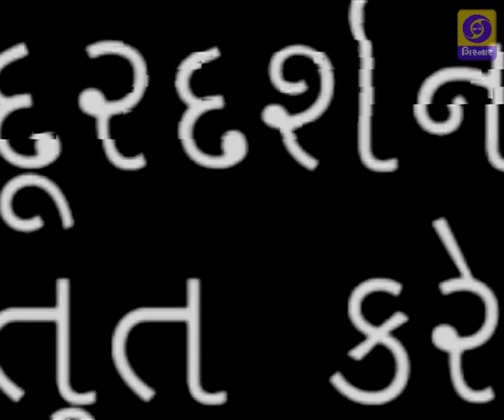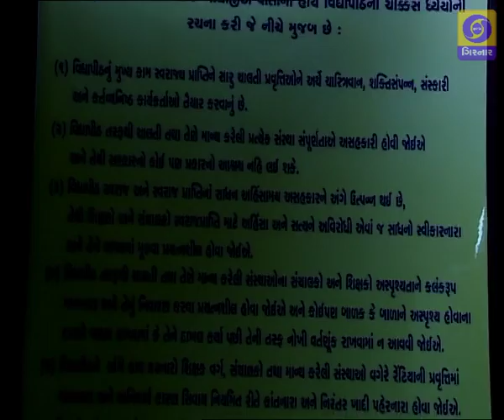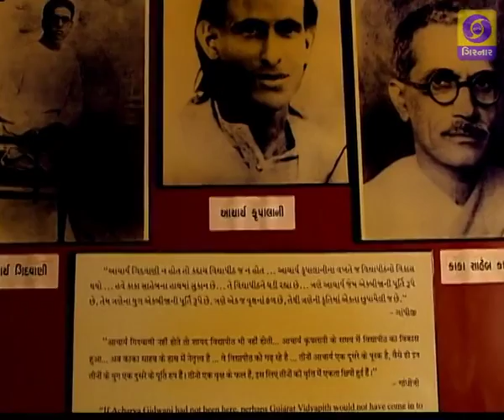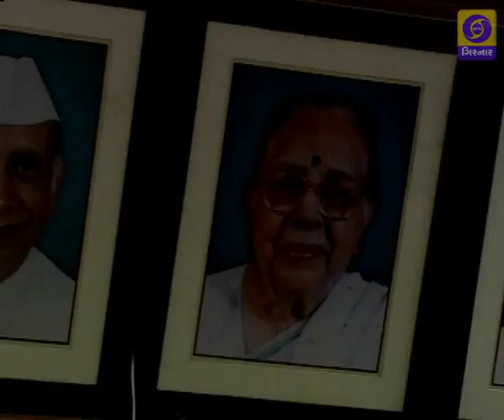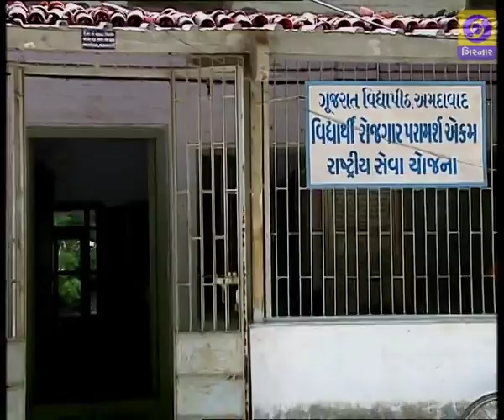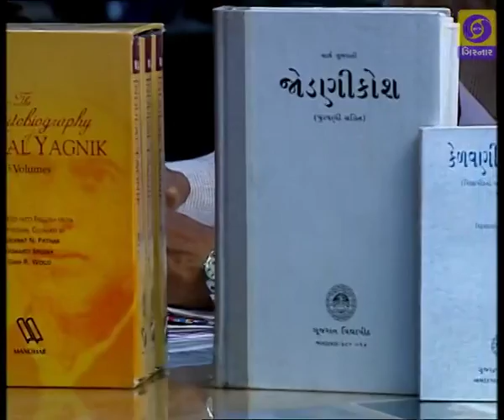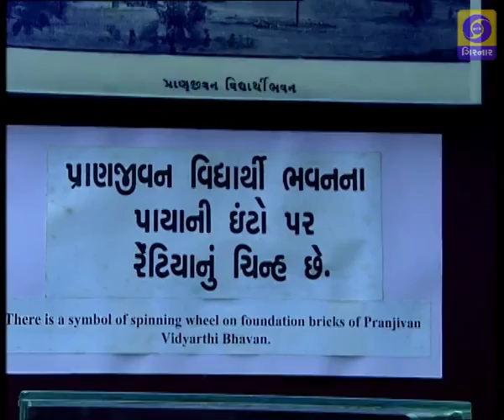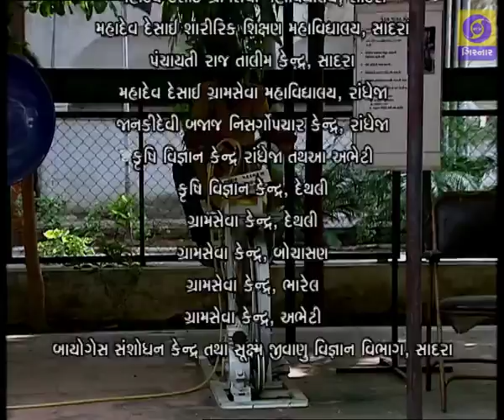GANDHI VICHARDHARA - GUJARAT VIDYAPITH